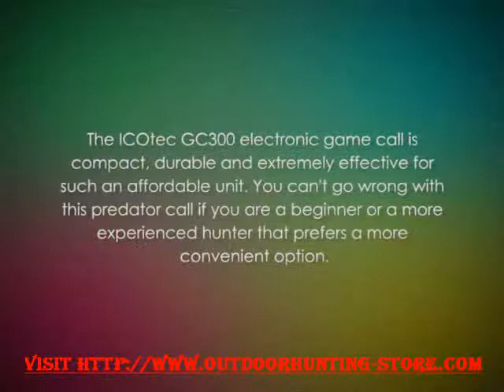ICOtec Call of the Wild GC300 Electronic Game Call